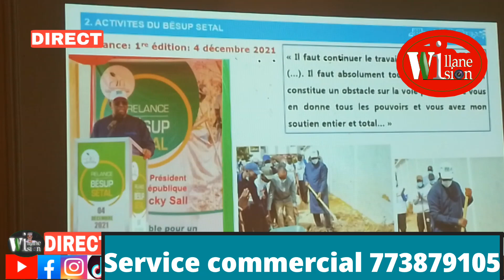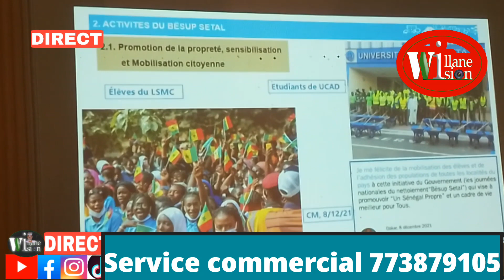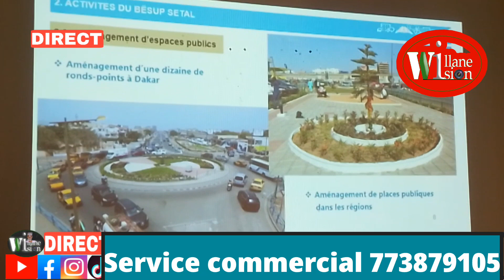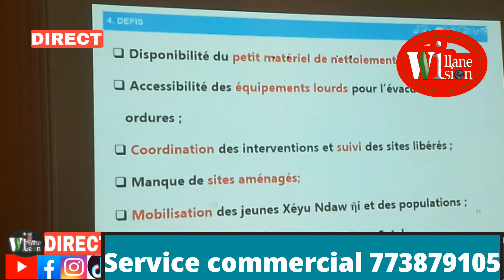Kaffrine : CRD Préparatoire de la célébration de la journée du Besup Setal ce samedi